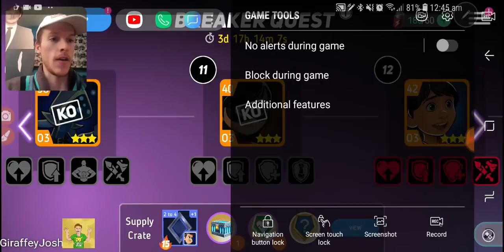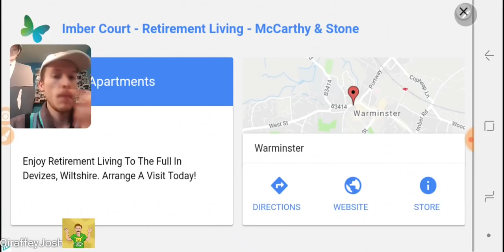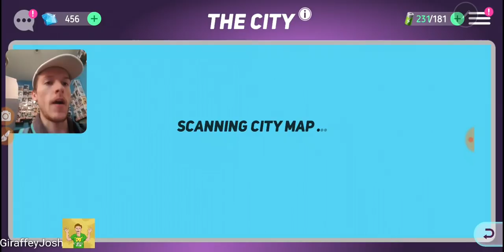Disney Heroes Battle Mode: Invasion Mode Is Actually Brilliant